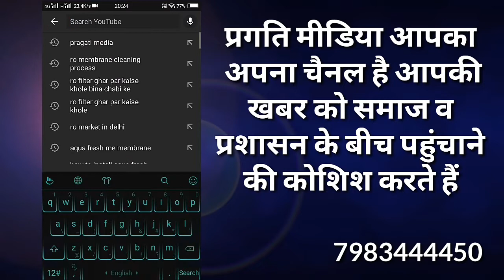પ્રદેશ યુવા મોરચા પ્રમુખ ડો ઋત્વિજ પટેલની હાજરીમાં સંમેલન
અરવલ્લી-બ્રેકીંગ

-બાયડ બેઠક પર ભાજપનું યુવા સંમેલન

-ધવલસિંહના સમાજને કોંગ્રેસમાં અન્યાય થતા તેઓ ભાજપમાં છે-ડો ઋત્વિજ પટેલ

-ધવલસિંહ ઝાલાએ પરિવારવાદ છોડી રાષ્ટ્રવાદની રાજનીતિ અપનાવી:ડો ઋત્વિજ પટેલ

-કોંગ્રેસ ચૂંટણી ઉતરતા પહેલા હારી ગઈ છે:ડો ઋત્વિજ પટેલ

-કોંગ્રેસ હતાશ અને નિરાશ લાગે છે:ડો ઋત્વિજ પટેલ